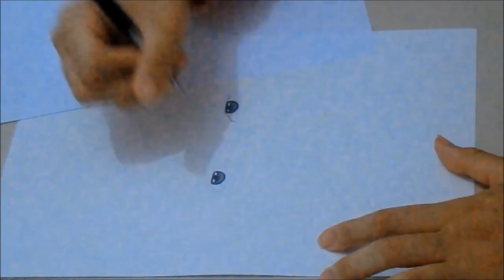Speed Drawing of Ben J. Pierce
Stay awesome!